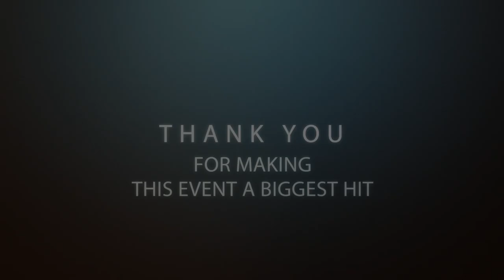AFTER MOVIE | ZEALOTZ 2K16 | BVRIT